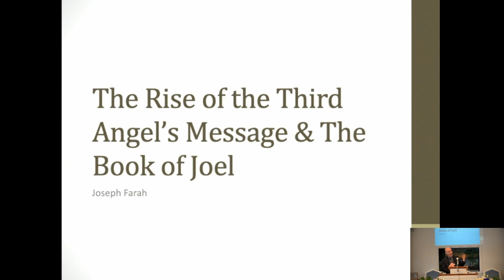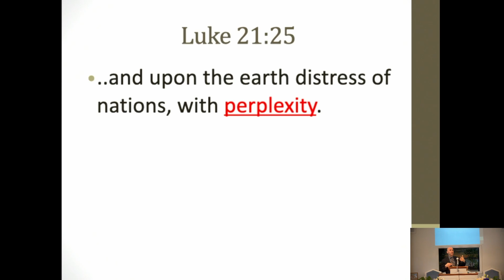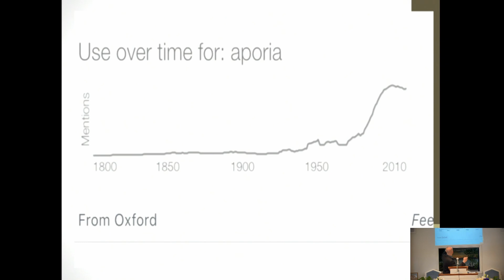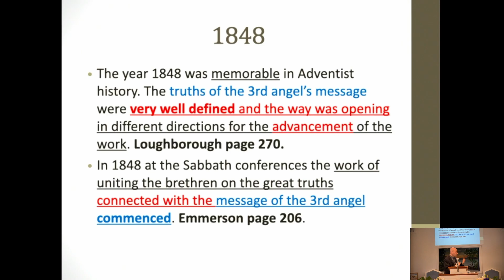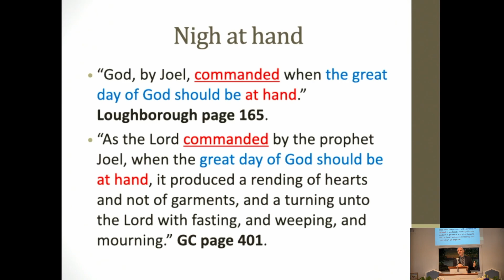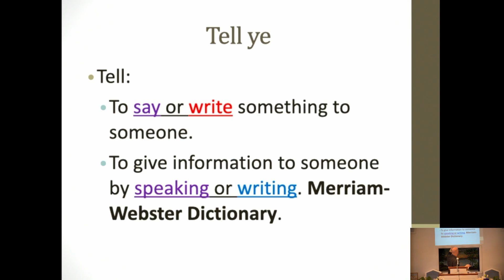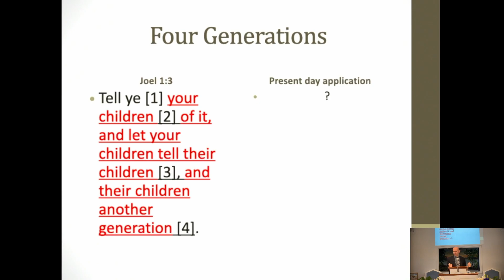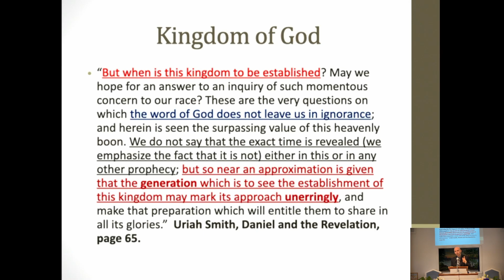The Rise of the 3 Angels Message and the Book of Joel Joseph Farah July 1st 2023